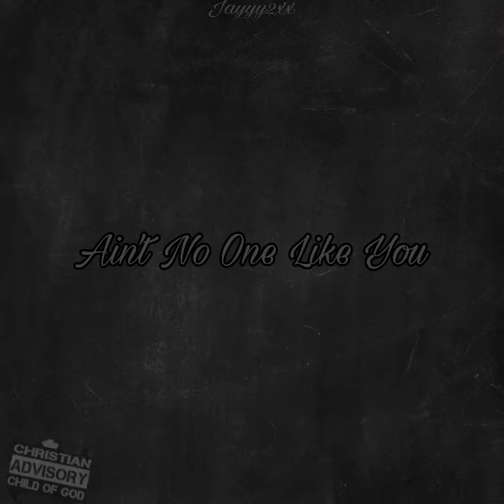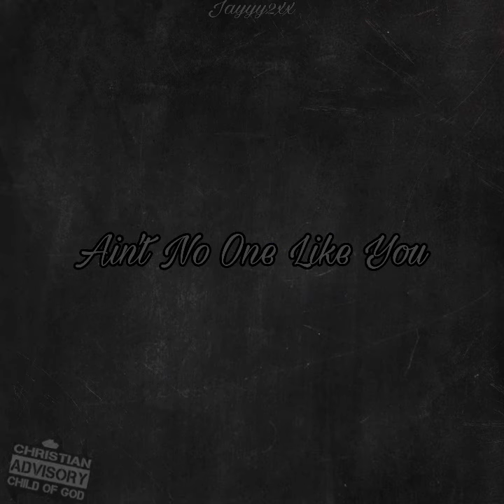Jayyy2xx - Ain’t No OneLike You (Official Audio)